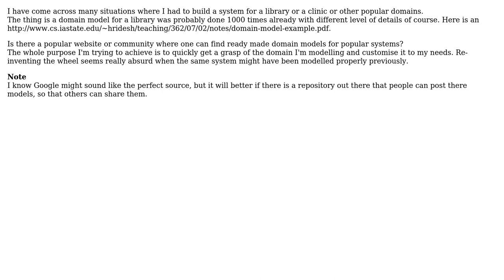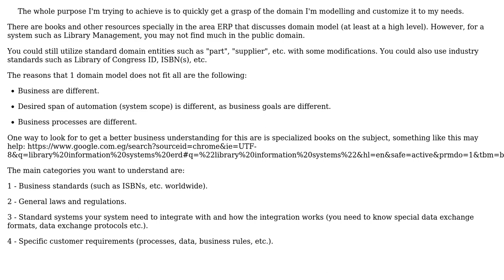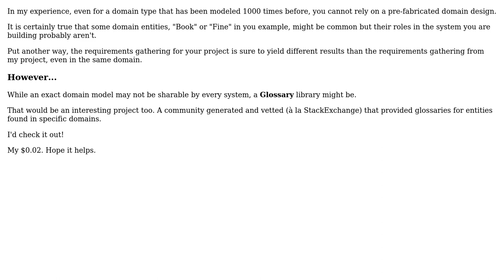Software Engineering: Resources for popular domain models (3 Solutions!!)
Software Engineering: Resources for popular domain models

With thanks & praise to God, and with thanks to the many people who have made this project possible! | Content (except music & images) licensed under CC BY-SA | Music | Images & others | With thanks to user Songo user NoChance user Michael Brown user hiwaylon and the Stack Exchange Network Trademarks are property of their respective owners. You are responsible for your own actions.